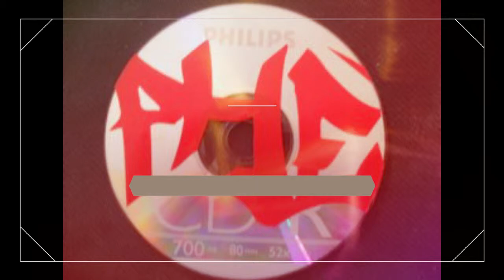Phe WOmack - GO Hard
Off the "POse and Get CHOse
Written By "Phe" WOmack
Produced by "DJ Kick It" Mendoza
Mixed & Mastered By Kevin"22"Johnson
Arranged by "MeatBALL" Reyes
Cali Style THC Studios Redlands, CA